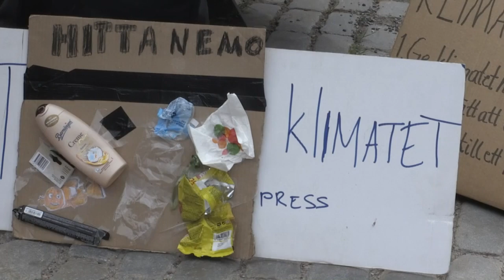Greta Thunberg recebe prêmio da Anistia Internacional | AFP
A jovem ativista ambiental,Greta Thunberg, foi premiada pela Anistia Internacional. O anúncio foi feito nesta sexta-feira.